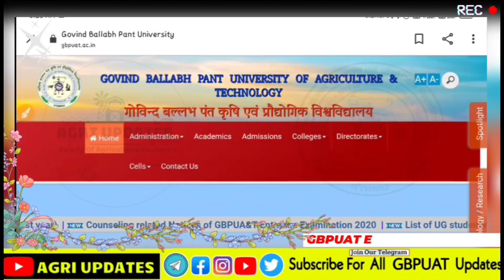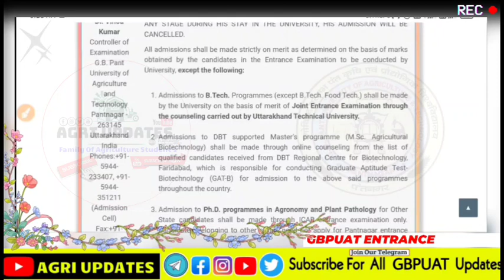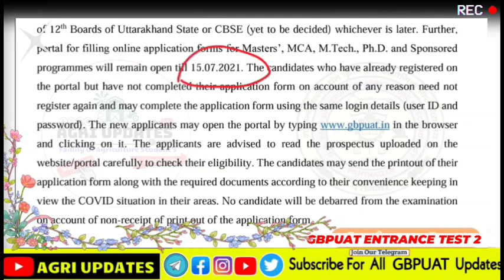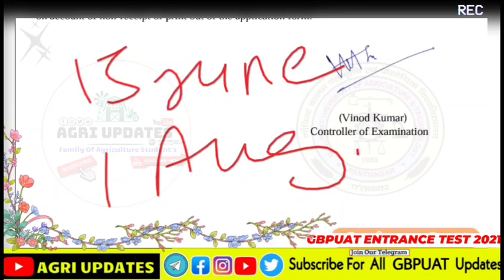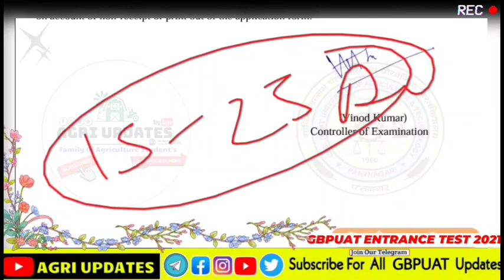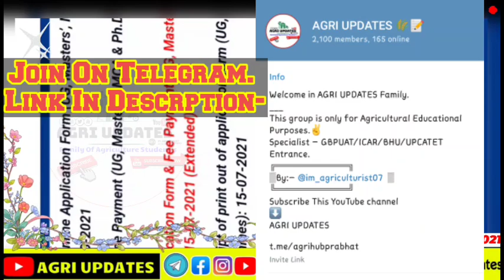GBPUAT 2021 | Gbpuat Final Exam Date.? | Gbpuat entrance exam | When will conduct gbpuat entrance .?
📣Purchase All GBPUAT Sample Question Paper PDF📄. -

🔴Subject Wise 🗂️📑-

1. - AGRICULTURE Sample Question Paper PDF

2. - MATHMATICS Sample Question Paper PDF

3. - Biology Sample Question Paper PDF 📄

4. - CHEMISTRY & PHYSICS Sample Question Paper PDF

Sample Paper Of ( GOVIND BALLABH PANT UNIVERSITY OF AGRICULTURE AND TECHNOLOGY) UG Entrance Exam Available Here. 🎓
Hello Guy's..
In this video i will tell you about Final Exam Date of GBPUAT ENTRANCE EXAM 2021.
About GBPUAT​2021.
Govind Ballabh Pant University of Agricultre and Technology - The establishment of this university brought about a revolution in agricultural education, research and extension. It paved the way for setting up of 31 other agricultural universities in the country.
Activ Link For Entrance Exam
• ►GBPUAT 2021
• ► PANTNAGAR AGRICULTURE UNIVERSITY ENTRANCE EXAM 2021
• ►PANTNAGAR AGRICULTURE UNIVERSITY ENTRANCE EXAM
• ►GB PANT AGRICULTURE UNIVERSITY EXAM DATE
• ► GB PANT AGRICULTURE UNIVERSITY ADMISSION 2021-22
• ►GB PANT AGRICULTURE UNIVERSITY EXAM DATE 2021

YOUR Queries ➡️
1. gbpuat entrance exam 2021
2. gb pant agriculture university entrance exam 2021-22
3. gb pant university
4. gbpuat pantnagar,
5. gbpuat pantnagar hostel,
6. gbpuat pantnagar campus,
7. gbpuat hostel,
8. gbpuat pg entrance,
9. gbpuat pantnagar campus tour,
10. gbpuat cut off 2020,
11. gbpuat entrance exam question paper,
12. gbpuat admission 2020,
13. gbpuat assistant accountant syllabus,
14. gbpuat alumni,gb pant agriculture university pantnagar uttarakhand,
15. gb pant agriculture university campus,
16. gb pant university of agriculture and technology,
17. gb pant agriculture university
18. gb pant agriculture university pantnagar uttarakhand,
19. gb pant agriculture university campus,
20. gb pant university of agriculture and technology,
21. g.b pant agriculture university
22.gbpuat btech cutoff,
23. gbpuat btech counselling 2020,
agri update gbpuat
gbpuat agri updates,
gbpuat 2020,gbpuat entrance exam, govind ballabh pant university of agriculture and technology, icar 2020,
GB PANT UNIVERSITY (गोविन्द बल्लभ पंत यूनिवर्सिटी) प्रवेश परीक्षा 2021-22 ENTRANCE UG -PG -P.HD
pantnagar_University gbpuat2020 gbpuat2021, gb pant agriculture university, update publicyoutuber GB PANT UNIVERSITY (गोविन्द बल्लभ पंत यूनिवर्सिटी) प्रवेश परीक्षा 2021 ENTRANCE UG -PG -P.HD G. B. Pant University of Agriculture and Technology